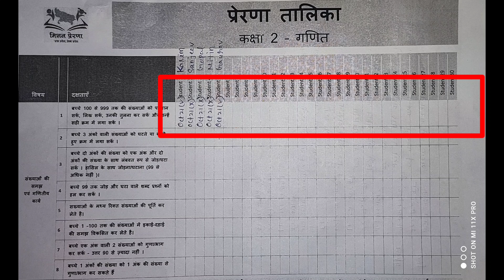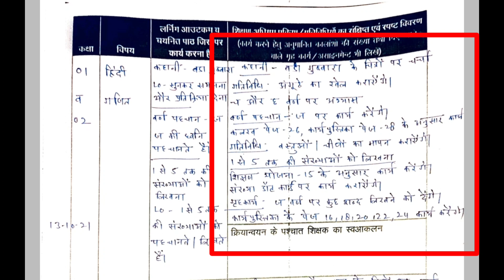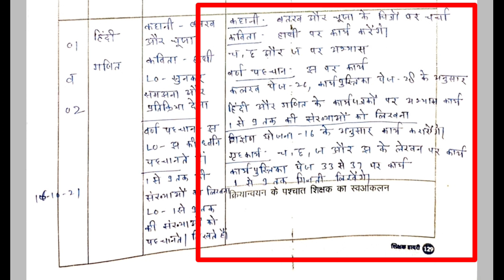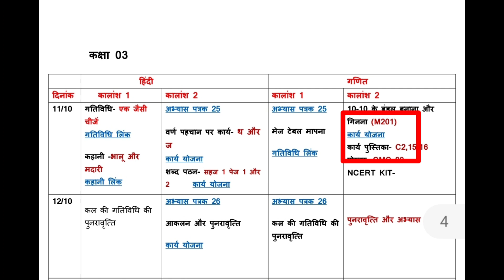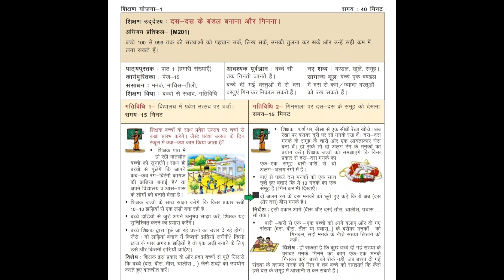11-16 अक्टूबर की डायरी|shikshak diary|shikshak diary kaise bhare|October shikshak diary|diary 1-5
11-16 अक्टूबर की  डायरी|teacher diary|school readiness|समृद्ध मॉड्यूल

इस  वीडियो  में  11-16 october ki diary kaise bhare बताया  गया  है|यह  diary आपको  school readiness, school reopening, samraddh module और remedial teaching के अनुसार  भरी  हुई  मिलेगी|

shikshak diary आपको एक  दिन  पहले  ही  लिखनी  है जिससे  निरीक्षण  के  दौरान  आपको  किसी  समस्या का  सामना ना  करना  पड़े|

डायरी  PDF

हमारी  अन्य  playlist जो आपके काम  की  हो  सकती  हैं|

स्कूल  रेडिनेस /स्कूल रेओपनिंग गतिविधि

shikshak diary/e pathshala register

Prerna DBT

Queries  Solved

1.October shikshak diary

2.September shikshak diary

3.shikshak diary kaise bhare

4.shikshak diary kaise bharni hai

5.class 1 shikshak diary

6.class 2 shikshak diary

7.class 1 and 2 shikshak diary

8.class 3 shikshak diary

9.class 4 shikshak diary

10.class 3 and 4 shikshak diary

11.class 5 shikshk diary

12.bhari hui shikshak diary

13.shoony saptah ke anusar shikshak diary

14.best shikshak diary

15.shoony saptah kya hai

16.lesson plan kaise bnaye

17.kaksha 1 se 5 ki shikshak diary

18.epathshala5 register

19.shikshak diary bharane ka tarika

20.shikshak diary bharne ka method

21. 1 teacher sabhi class ki shikshak diary kaise likhe

22.1 October se shikshak diary

23.1 September se shikshak diary

24.1 sitambar se shikshak diary

25.prerna talika kaise bhare

26.bhari hui prerna talika

27.prerna talika kab se bharani hai